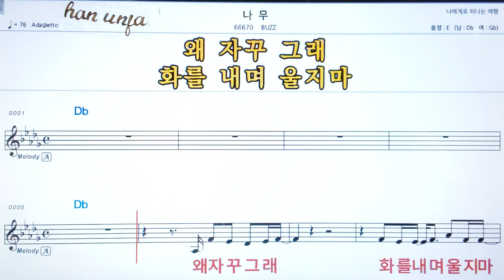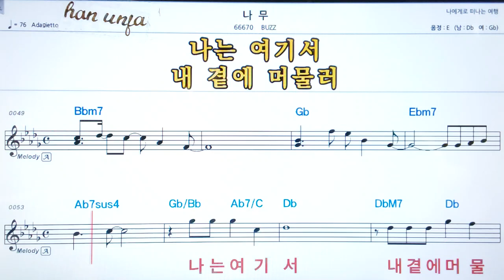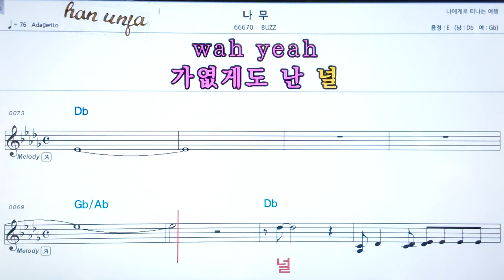💖나무/BUZZ , 👍가라오케 악보 코드 가사 ,Karaoke반주